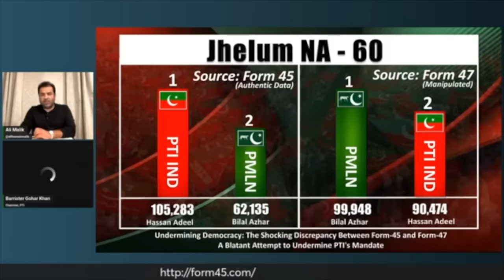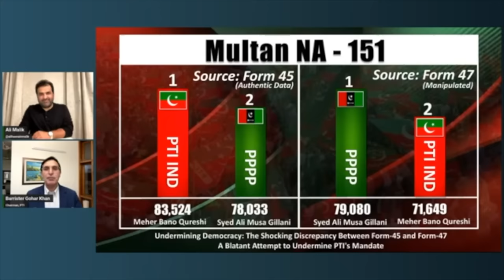PTI Chairman Gohar Ali Khan Exclusive Talk with Ali Malik